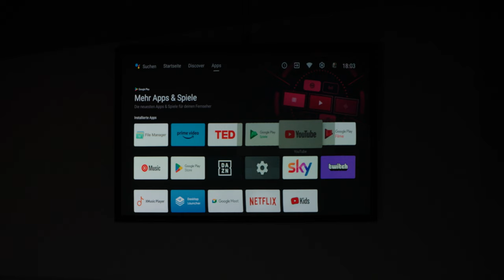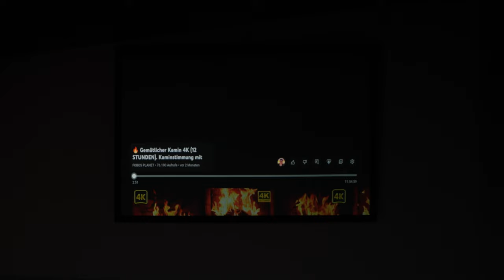XGIMI Horizon Ultra: Erster 4K-Beamer mit Dolby Vision im Hands-On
Einige dieser Szenen könnten bekannt vorkommen... Welche Filme zitieren wir? 🔍

Der XGIMI Horizon Ultra ist der erste Dolby-Vision-fähige 4K-Beamer. Das klingt zwar beeindruckend. Aber noch viel beeindruckender ist, wie einfach er sich einrichten lässt.